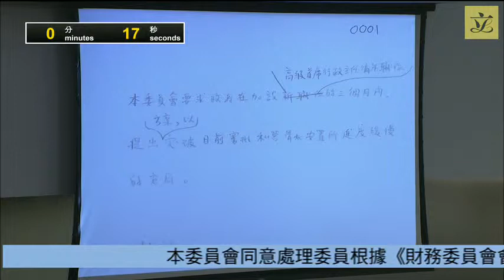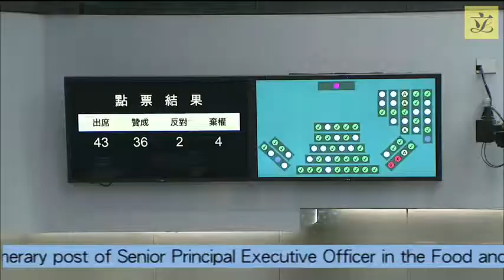Finance Committee (Pt1)(2019/04/26)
TO BE HELD ON FRIDAY, 26 APRIL 2019,
 FROM 3:15 PM (OR AN EARLIER TIME BETWEEN
 3:00 PM AND 3:15 PM)NOTELegend symbol denoting If the preceding House Committee meeting ends before 3:00 pm, the Finance Committee meeting will start at 3:00 pm; if the preceding House Committee meeting ends between 3:00 pm and 3:15 pm, the Finance Committee meeting will start immediately after the House Committee meeting. TO 7:00 PM

Item No.

Subject

1. FCR(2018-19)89*Legend symbol denoting Items carried over from the meeting held on 29 March 2019.  RECOMMENDATIONS OF THE ESTABLISHMENT SUBCOMMITTEE MADE ON 22 FEBRUARY 2019

(EC(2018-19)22#Legend symbol denoting Items requested by members for discussion and separate voting by the Finance Committee. – Creation of one supernumerary post of Senior Principal Executive Officer (D2) in the Food and Environmental Hygiene Department for the implementation of the regulatory regime on private columbaria)

(This item seeks approval of the recommendations of the Establishment Subcommittee made at its meeting held on 22 February 2019.)